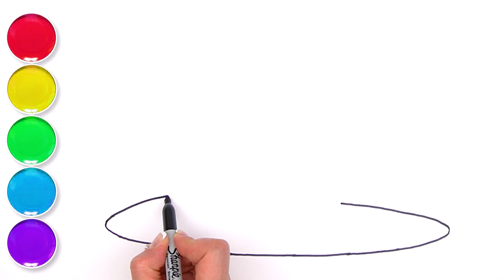How to Draw a Snail - Drawing and Painting for Toddlers & Kids - Step by Step